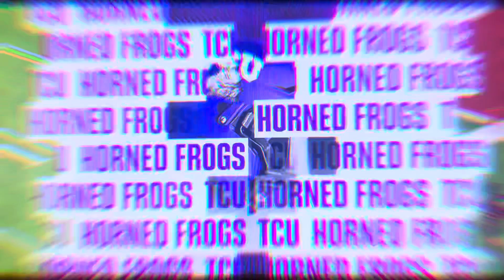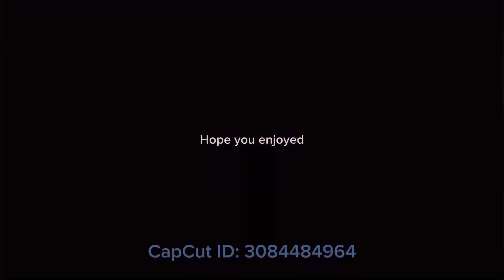College Football Montage 25 X Trippie Redd Love Scars